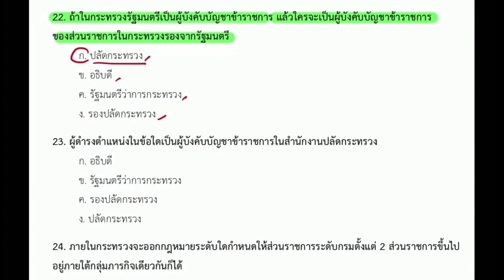แนวข้อสอบบริหารราชการแผ่นดิน 22 โดย ผอ.หนุ่ม ครับ